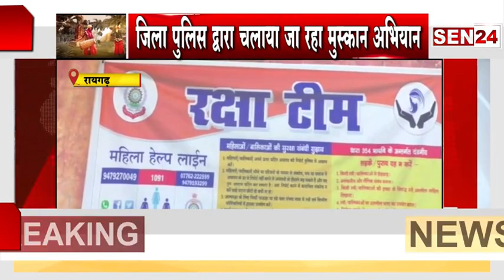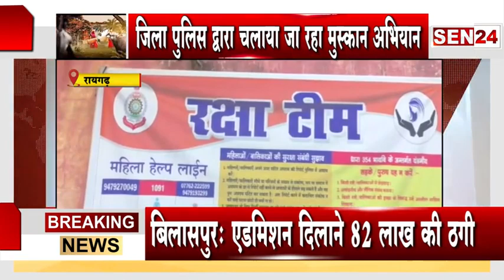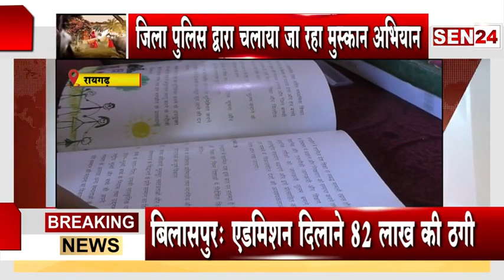रायगढ़//पुलिस द्वारा नाबलिकों के लिए चलाये जा रहे मुस्कान अभियान के तहत 13 नाबलिको को सकुशल हुई वापसी